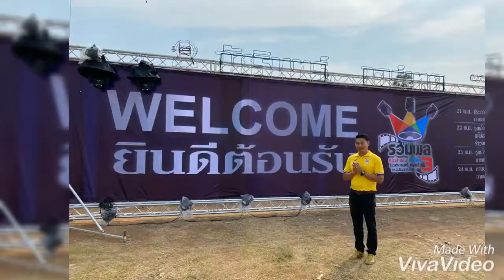รวมพลคนรักแสงสีเสียงบางแพ#3 คลิปเก่าก่อนโควิด